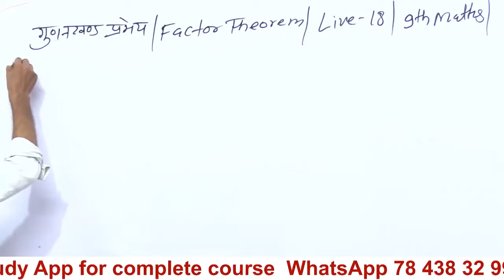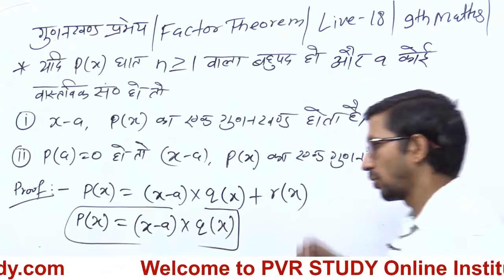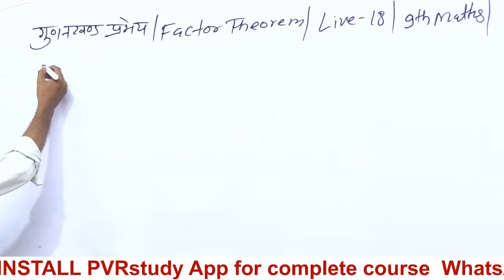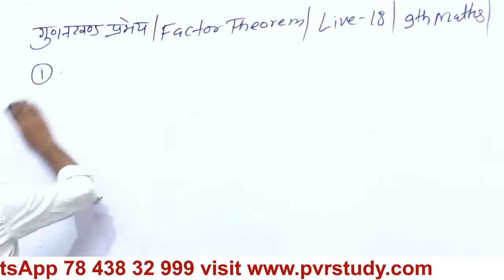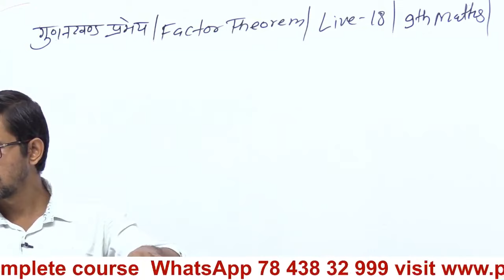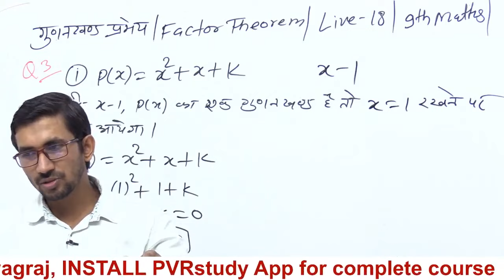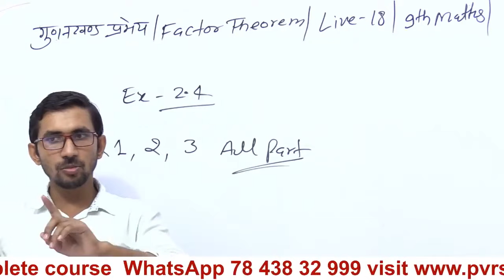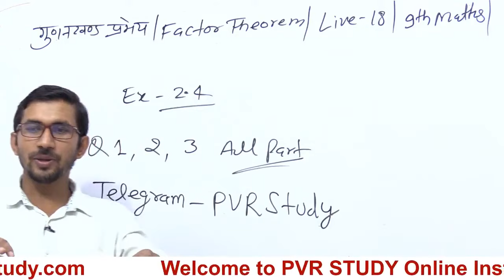Class 9th NCERT Maths || Revision Class || Live 18